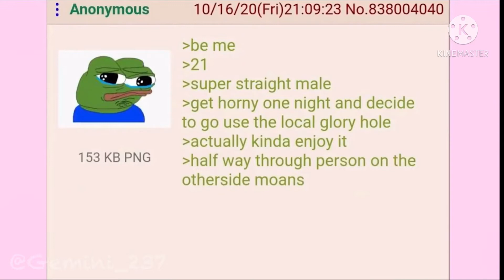Curb your Super Straight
No homo 🤷
I’ve also been dead for bit on my channel so sorry about that-
Credit: @kingani